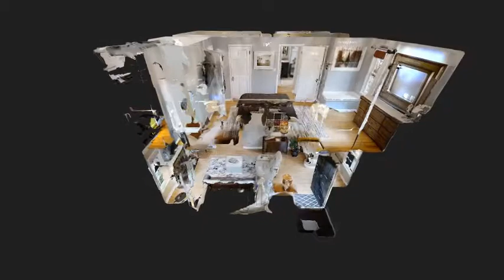Gorgeous Livonia Colonial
Check out this Pottery Barn Perfect Livonia home!